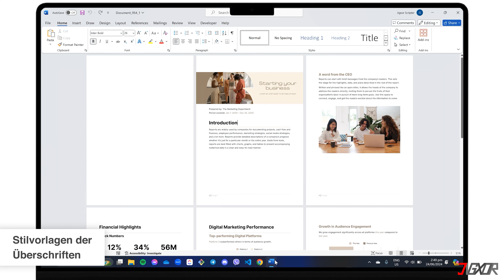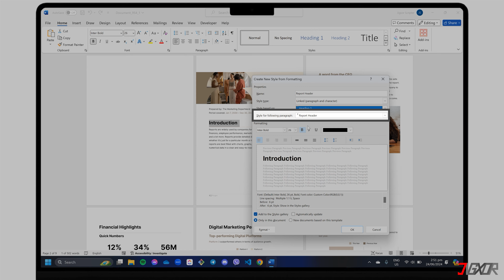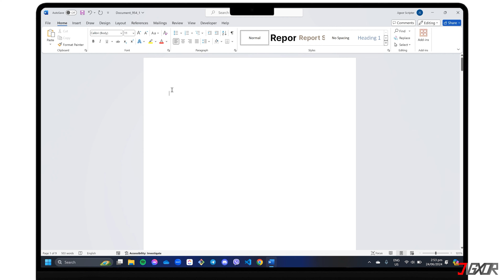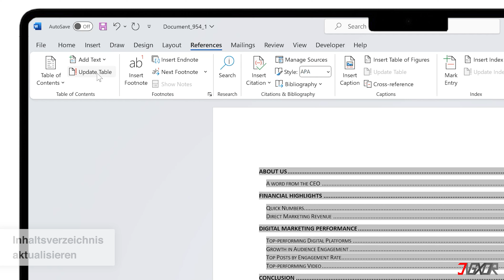Inhaltsverzeichnis in Word erstellen - So geht's! [2024]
Ein Inhaltsverzeichnis zu eurem Word Dokument zu erstellen ist für Leser sinnvoll, da es auf den ersten Blick alles zeigt, worum es sich handelt und können zum gewünschten Abschnitt springen.
In diesem Video werde ich euch Schritt-für-Schritt erklären, wie man ein Inhaltsverzeichnis in Word erstellt.
Euer Jigxor

Timestamps:
00:23 | Stilvorlagen der Überschriften
01:00 | Eigene Formatvorlagen erstellen
01:57 | Inhaltsverzeichnis hinzufügen
02:55 | Inhaltsverzeichnis aktualisieren

Video: 954